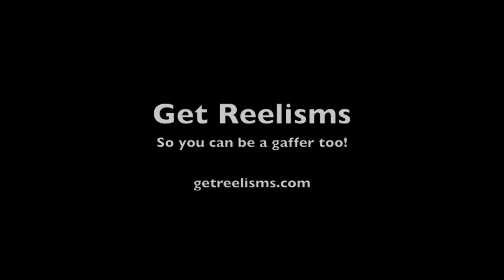Get Reelisms DP Endorsement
Real DPs like Get Reelisms. So Get Reelisms.